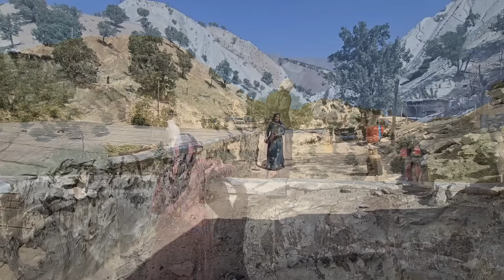The roof of the house and the future built by the hands of Mohammad's family:empathy effort and hope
There is no sweeter feeling than finishing the work we started with our hands, but when we do it with our family and loved ones, the pleasure is multiplied.  Today, Muhammad's family completed one of their greatest works;  They repaired the roof of their house, which had suffered from heavy rains for a long time.  Now they can safely spend the winter without worrying about water dripping from the roof.  But this is only part of the story!

 Muhammad's family did not stop at repairing the house;  Meanwhile, they are still busy building a new farm with their unique strength and will.  Every member of the family, from the youngest to the oldest, join hands and advance their big goals with full cooperation and coordination.  The endless effort and perseverance of this family, along with the love and empathy that flows between them, shows a pure image of the power of unity.

 These days are not only a symbol of hard work, but also a life full of love and hope.  You will witness moments in which difficulties are transformed into opportunities for growth and development through empathy and love.  From repairing the roof of the house to building a farm, Mohammad's family is moving towards a bright future with exemplary determination.  So join us and enjoy watching the beauty of this family and their amazing achievements!